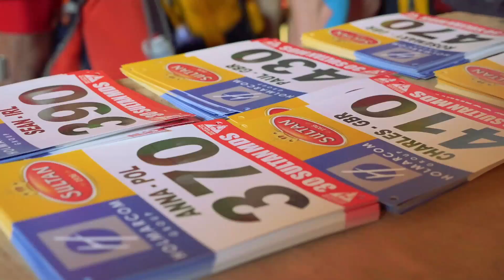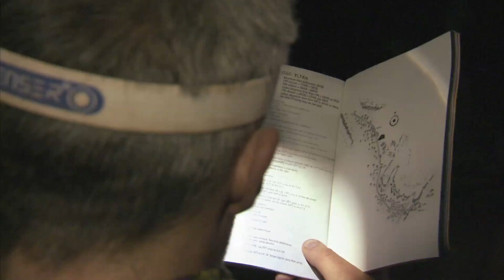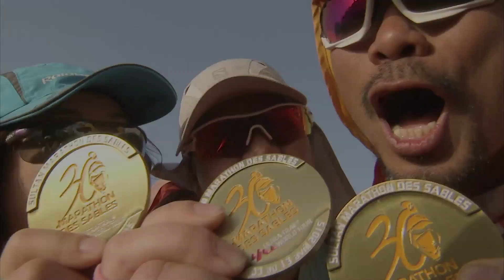30th Marathon des Sables : The Movie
Marathon des Sables, 30th edition, MDS 2015. The complete movie.